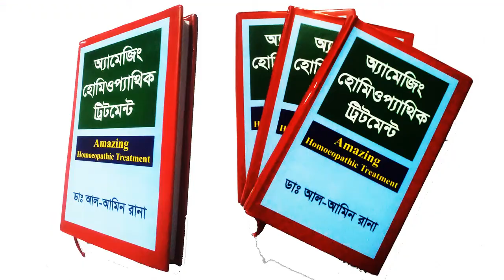মাথাব্যথা ও মাইগ্রেন রোগের লক্ষণ ভিত্তিক হোমিও চিকিৎসা। Part- 01, Video No- 79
মাথাব্যথা ও মাইগ্রেন রোগের লক্ষণ ভিত্তিক হোমিও চিকিৎসা। Video, part- 01

ডাঃ আল আমিন রানা                                                                                           D.H.M.S (Dhaka,2008), Regis. No-20710                                                                                                             জটিল ও পুরাতন রোগের চিকিৎসায় বিশেষজ্ঞ।                                                                                       অ্যানমেজিং হোমিওপ্যাথিক ট্রিটমেন্ট- গ্রন্থের লেখক।

চেম্বার-১,                                                                                                                                                                                                                        আল-আমিন হোমিও হল,                                                                                                                         মমতাজ মঞ্জিল, বাড়ি-৪১৩/৪,                                                                                                               শিমরাইল কান্দি (দঃ পাড়া), ব্রাহ্মণবাড়িয়া।
রোগী দেখা হয়- প্রতি শুক্রবার সকাল ৯;৩০- ১২টা এবং বিকাল ৪ টা - রাত ১০টা পর্যন্ত।

চেম্বার-২,                                                                                                                                        আল-আমিন হোমিও হল,                                                                                                                         আড়াইসিধা, পুরাতন চকবাজার, ব্রিজের পূ র্ব পাশে, আল-আরাফা ইসলামি ব্যাংক-এর নিচ তলায়, আশুগঞ্জ, ব্রাহ্মণবাড়িয়া।
রোগী দেখা হয়- প্রতিদিন সকাল ১১টা থেকে রাত ৮টা পর্যন্ত, শুক্রবার বন্ধ।

বিঃ দ্রষ্টব্য-                                                                                                                                                       দেশে বা দেশের বাহিরে দূরবর্তী স্থা্নে অবস্থিত রোগী হলে ডাক্তারের সাথে ফোনে কথা বলে রোগের বিষয়ে বিস্তারিত বর্ণনা করে চিকিৎসা সেবা গ্রহণ করতে পারেন। আপনার প্রয়োজনীয় ঔষধ কুরিয়ার সার্ভীসের মাধ্যমে পাঠানো হবে। শুধু ঔষধের মূল্য এবং কুরিয়ার সার্ভীসের খরচ দিতে হবে, ভিজিট  দিতে হবে না। আর যদি রোগী ফোনে কথা বলে রোগের বিষয়ে বিস্তারিত বর্ণনা করে শুধু প্রেসক্রিপশন নেন সে ক্ষেত্রে ভিজিট দিতে হবে-৩০০ টাকা।                                                                                                  টাকা পাঠানোর পারসনাল বিকাশ নম্বর- 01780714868